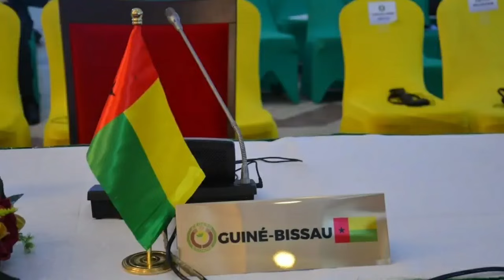🇳🇪🇲🇱🇧🇫🇬🇳 Ecowas ta Amince da Tchiani a Matsayin Shugaban Kasar Niger 🇳🇪 Hankalin France 🇫🇷 Ya Tashi